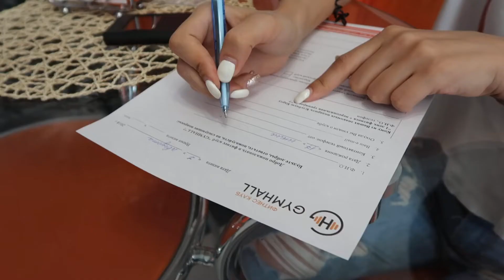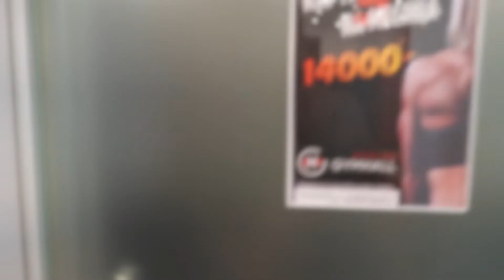تمرين اكتاف في روسيا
هلو شباب اليوم التمرين هو اكتاف سريع و شامل
خلال سفرتي ما اتحجج انه مشغول احاول دائما ادور على جم بسيط و اتمرن تمرين مو شرط يكون ١٠٠٪ بس على الاقل ابقي العضله شغاله خلال السفر

تمرين اكتاف مع غليب و كارينا في روسيا
شغلوا جرص التنبيه و التذكير لمشاهدة الالفيديوهات القادمه من سفرتي الاخيره

ترقبوا الحلقات القادمة:
شاركوا الفيديو مع اكبر عدد من الناس

لنصائح يومية ضيفوني على السناب جات
Saifalyasi